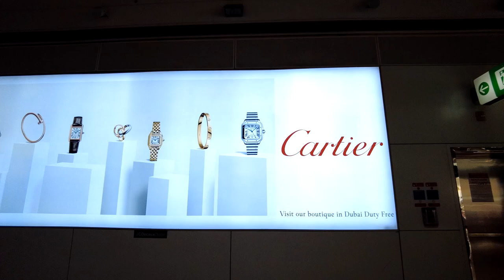DUBAI Intl Arpt (Terminal 3) GATE-B | BUSIEST AIRPORT 2023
A Dubai Walk in Dubai International Airport Terminal 3, Gate 3. This walk I have a flyt going to Bahrain for servicing Maintenance Work. Hope you enjoy this WALK.

I only have the real background and noise, without any added music depends the area that I shoot.

If you watch and enjoy my videos, this is the time to set back and relax, support my channel and subscribe so that I will catch you on the next one.